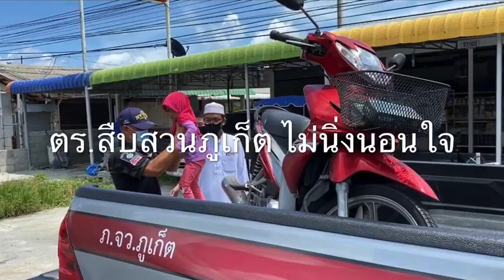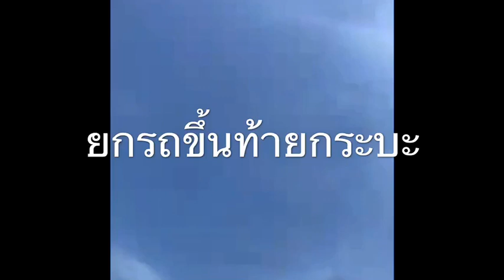แห่ชื่นชม! ตร. ภูเก็ตช่วย 3 พ่อแม่ลูก รถ จยย.น้ำมันหมดท่ามกลางแสงแดดร้อนระอุ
ภูเก็ต - ชื่นชม! ตำรวจสืบสวนภูธรจังหวัดภูเก็ต เห็นคนเดือดร้อนไม่นิ่งดูดาย ขณะขับรถตรวจความเรียบร้อย พบชาวบ้าน 3 คน พ่อแม่ลูก รถจักรยานยนต์น้ำหมด ช่วยยกรถไปส่งที่ปัั๊ม ท่ามกลางแสงแดดร้อนระอุ